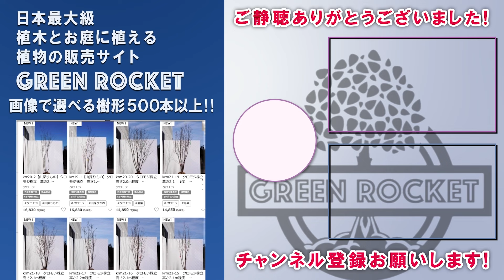【自然樹形ツバキ】和モダンや雑木のお庭など現代のお庭にマッチする新しい椿のカタチ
常緑で美しい花を咲かせるツバキ。なぜお庭で使われていないのでしょうか？
椿が今のお庭から避けられている、「和のイメージ」と「虫」を克服する新しい形をご提案します。

■ぜひお庭のお写真送ってください！
SNS掲載NGの場合は、その旨を記載ください。

■動画内の自然樹形ツバキを作ったときのブログはこちら

■目次
0:00　オープニング
2:17　ツバキとは
4:53　ツバキの魅力
6:01　ツバキが不人気の理由
6:40　自然樹形のツバキ
13:03　ツバキのおすすめの種類
15:54　自然樹形の剪定方法
20:32　まとめ